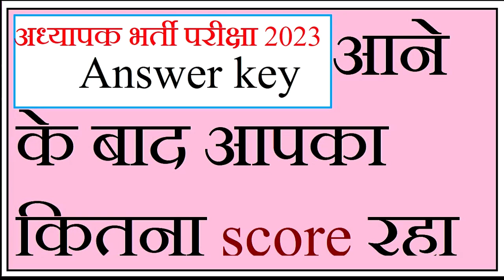reetofficialanswerkey2022 answer key आने के बाद safe score || नई भर्ती 2023 / latest news 2023